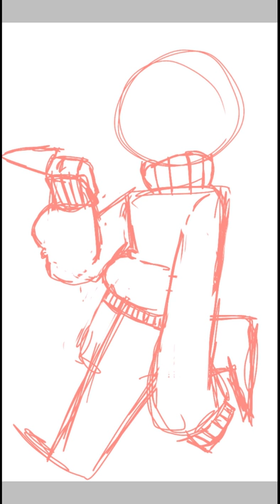People Pot Pie ((SpeedPaint))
Song: Kina: I feel empty